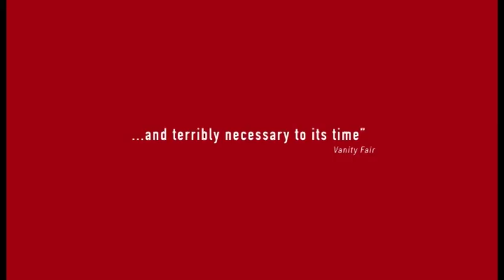The Zone of Interest & The Zen Diary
In this episode host Jim McClean was joined by Alan Meban and Joe Mc Elroy

They reviewed Jonathan Glazer's latest film, The Zone of Interest, the commandant of Auschwitz, Rudolf Höss, and his wife Hedwig, strive to build a dream life for their family in a house and garden next to the camp.

They also chatted about Yuji Nakae's The Zen Diary, which will be screening at the QFT on the 03 March.

Writer Tsutomu lives alone at a mountain cabin in Nagano, growing vegetables and collecting fruits and mushrooms. Sometimes his editor/girlfriend Machiko visits, and they cook with seasonal ingredients and eat together. Tsutomu seems to be enjoying an easygoing life, but he's still unable to bury his dead wife's ashes.

We wrapped up the second movie in our love season Albert Lamorisse The Red Balloon, which was picked by Brian Mulholland from the Film Devour Short Film Festival.

This episode first aired on NvTv on Friday 09 February 2024
New episodes air every Friday evening (7:30pm) on the channel
Freeview Channel 7 (Belfast viewers) and Virgin 159